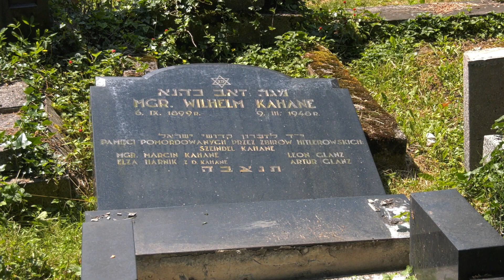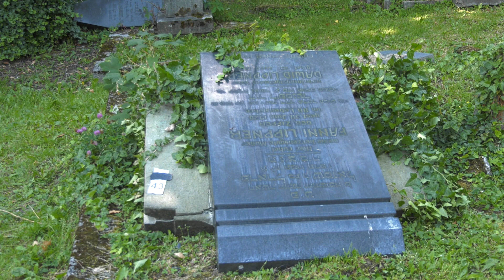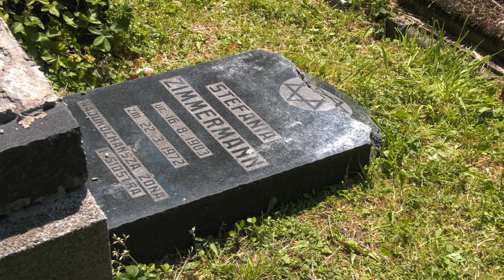Dewastacja bielskiego cmentarza żydowskiego 27.06.2021